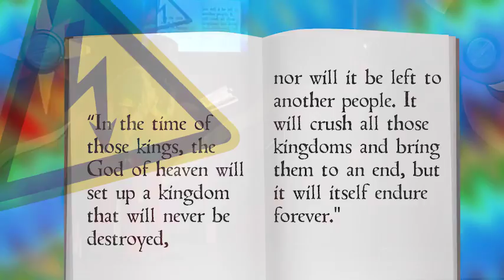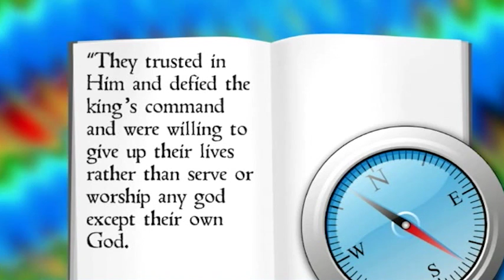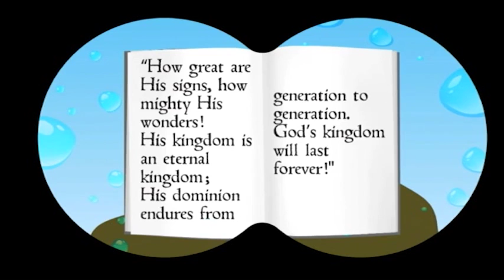PP09 44 Danielâ€™s Friends and the Fiery Furnace Daniel 3 12 29; 4 3 SD